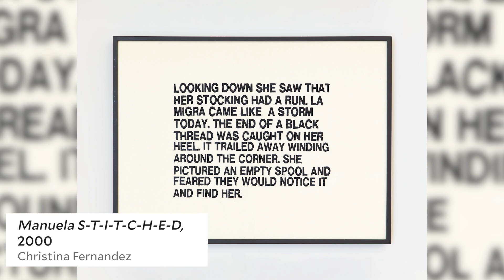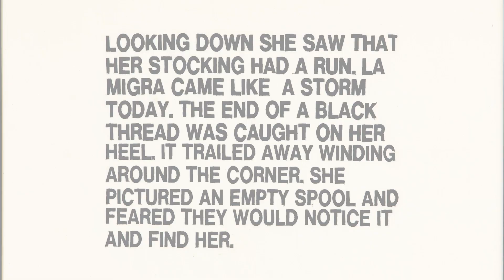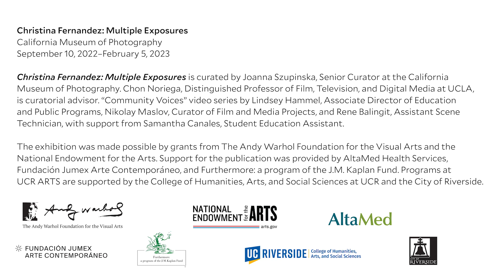Community Voices: Sandra Baltazar Martínez reflects on Christina Fernandez, Manuela Stitched, 1996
Sandra Baltazar Martínez reflects on Christina Fernandez, Manuela Stitched, 1996.

Christina Fernandez: Multiple Exposures is on view at the California Museum of Photography, UCR ARTS, September 10, 2022–February 5, 2023.

Sandra Baltazar Martínez is Senior Public Information Officer at University of California, Riverside.

Image: Christina Fernandez, Manuela Stitched, 1996. Courtesy of the artist and Gallery Luisotti.